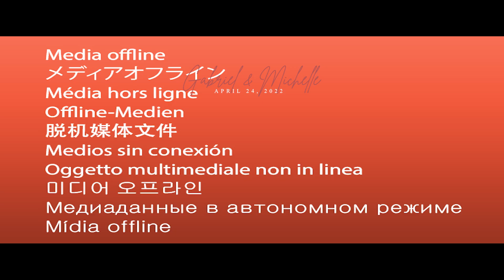Gabriel and Michelle | Pre Wedding Video by Nice Print Photography